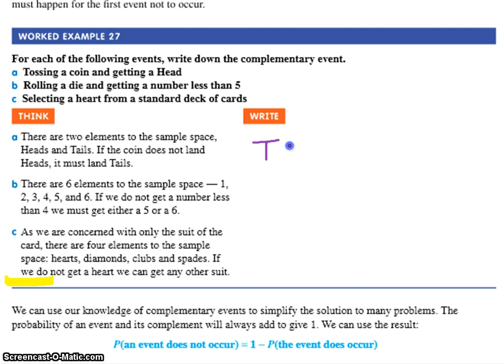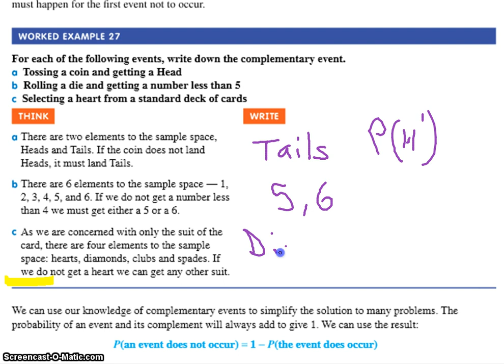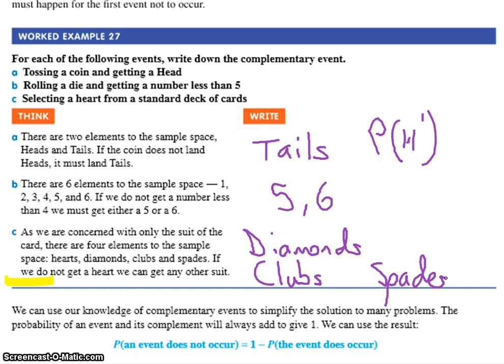PB1 Worked Example 27